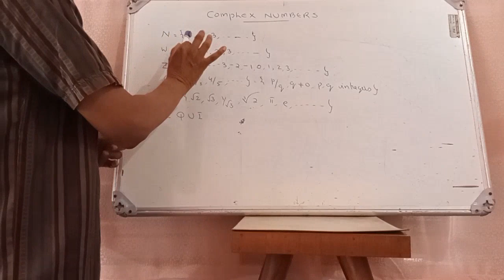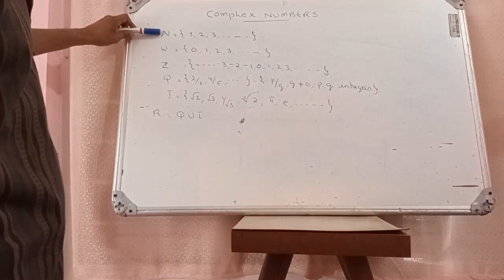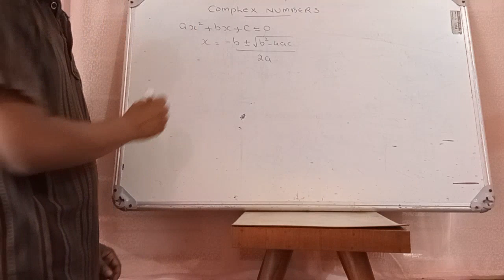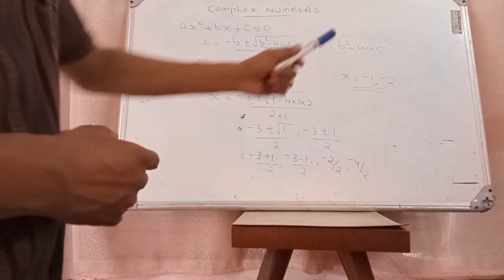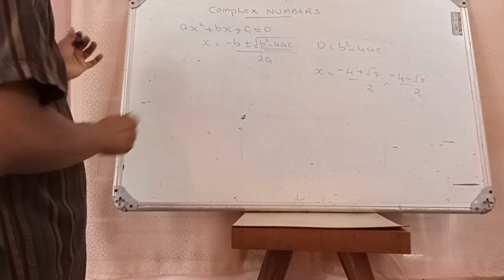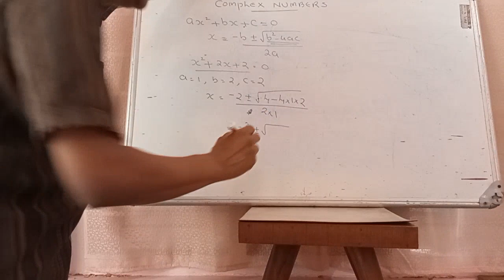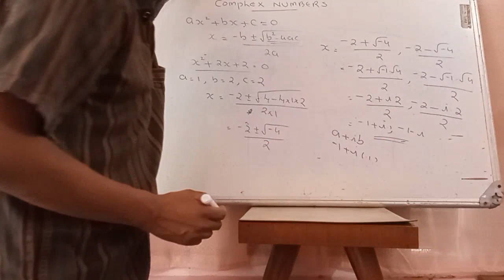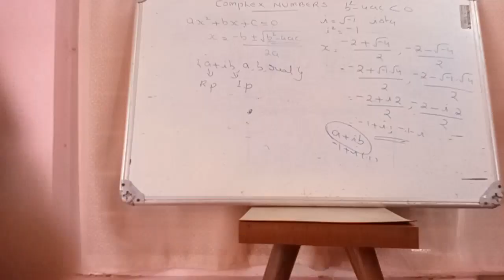L1- COMPLEX NUMBERS // Introduction to Complex Numbers.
Kerala Polytechnic College (Revision 2021) // First Semester Mathematics // Unit 1 - L1 // Dr. Sunoj B S, Associate professor of Mathematics (Retired), Government Polytechnic College, Attingal// 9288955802.